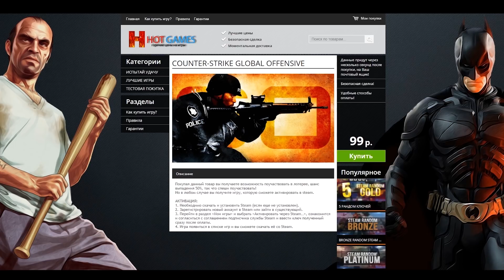Мод для GTA - PUBG:MTA для слабых ПК